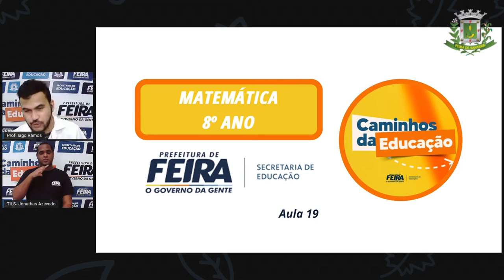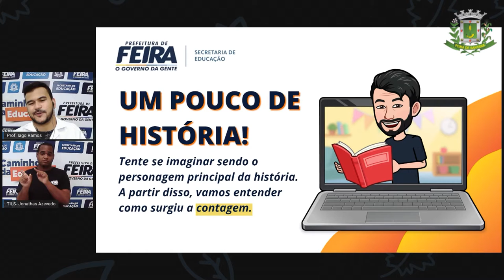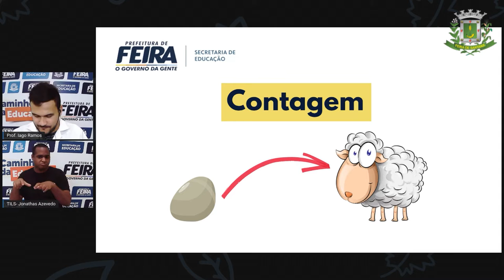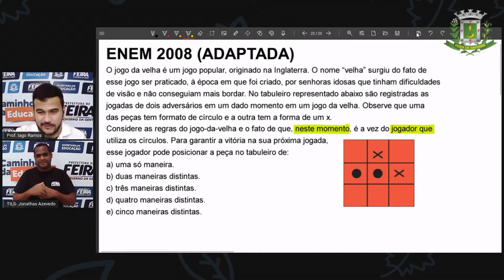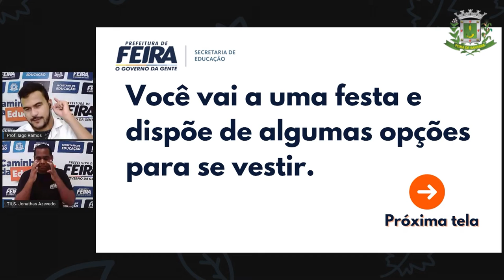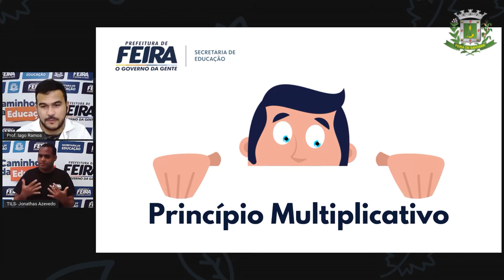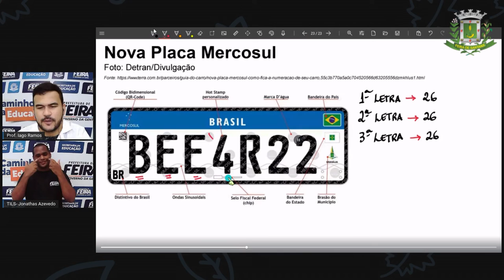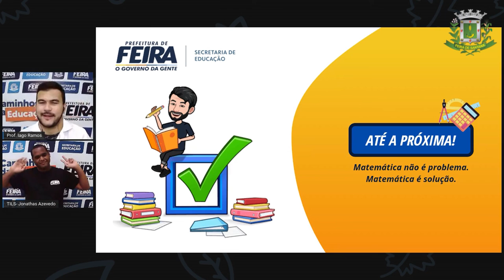8ºANO AULA 19 Prof Iago Ramos Matematica PROBLEMAS DE CONTAGEM PARTE 1